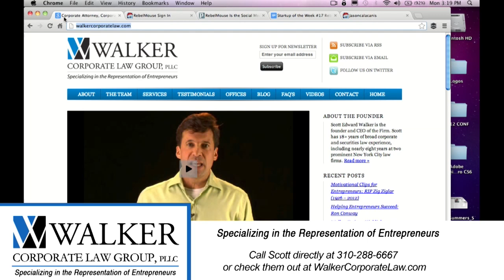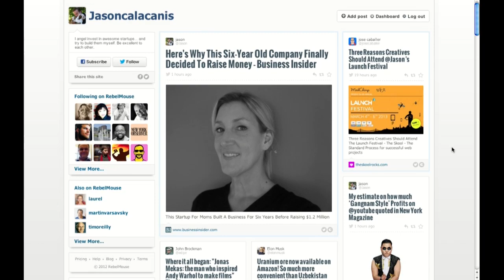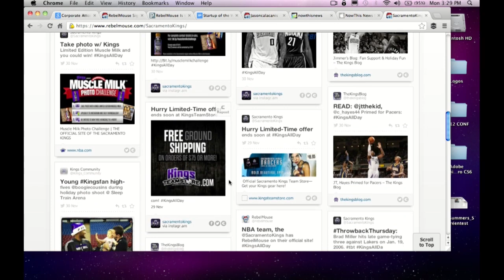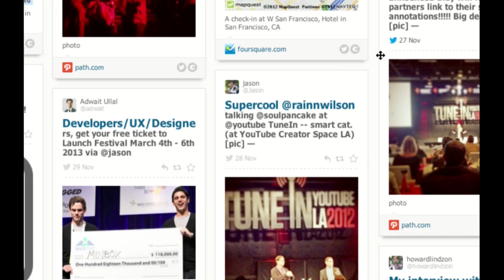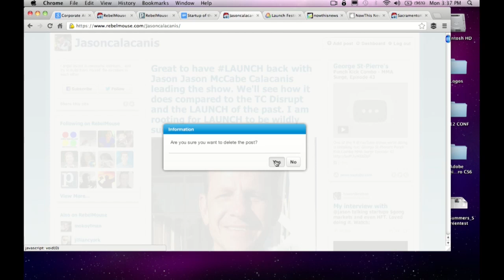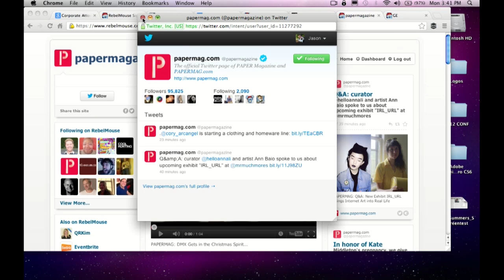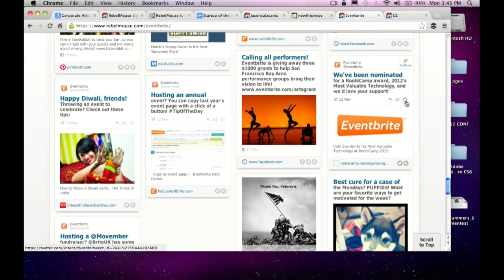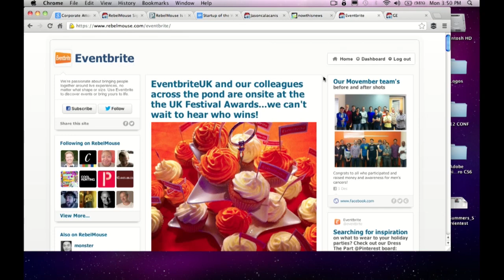Startups - Walker Corporate Law Startup of the Week #17 - Paul Berry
Walker Corporate Law is a boutique law firm specializing in the representation of entrepreneurs.

Join our mailing list and be the first to learn about upcoming guests!

0:10 Let's welcome RebelMouse founder Paul Berry
2:00 Thanks to Scott Walker at Walker Corporate Law! They specialize in the representation of Entrepreneurs
4:20 Paul what is RebelMouse, and why did you create it?
8:30 So this is kind of like a more powerful Pinterest?
13:30 Can you walk us through the various designs are offered?
16:35 Let's talk about the statistical services you offer to the user.
18:05 Who are you competing with?
19:30 How long can I make a new post? Can it be as long as a blog post?
20:50 How much can I freeze?
22:00 What is your business model?
23:55 Will there always be a free version of RebelMouse?
24:40 How does following work?
26:15 Could Twitter banned you from incorporating content from their site?
27:10 What are the Twitter display requirements?
28:20 What do you think about twitter locking down their ecosystem?
29:30 What do you think that Huffington Post did that let them grow so quickly?
30:55 How much of RebelMouse's will be based on SEO?
32:45 Do you think Google will ever ban RebelMouse from their search results?
34:10 Are you going to take the Instagram approach, and stay small?
36:20 Are you going to make more templates available?
38:30 Continued success to you and RebelMouse Paul. We'll see you next time.

Jason: @jason
RebelMouse: @rebelmouse
WalkerCorporate Law: @scottedwalker